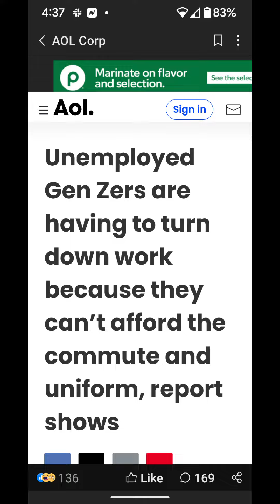Suck it up buttercup.